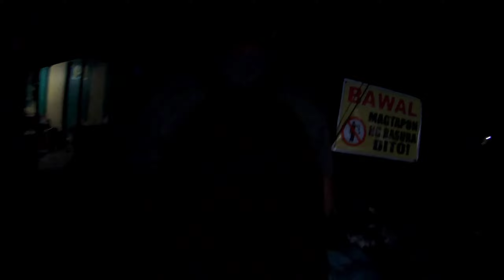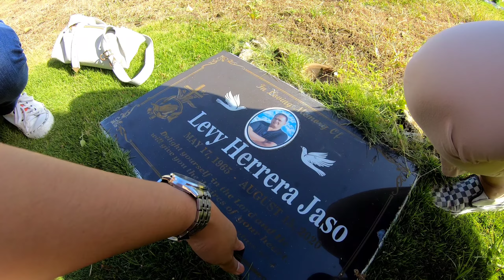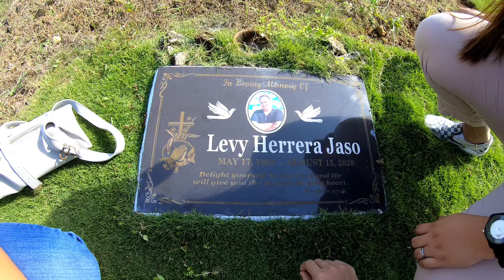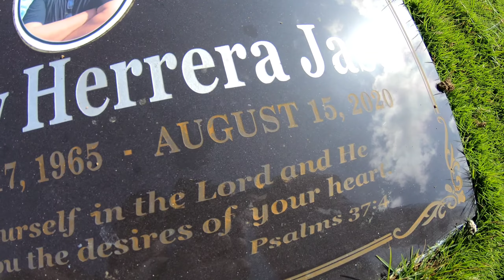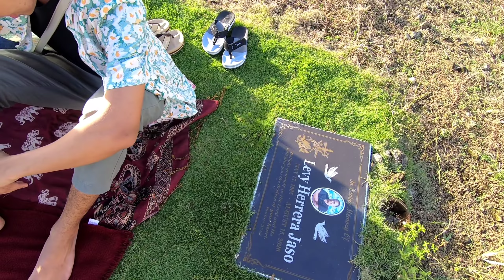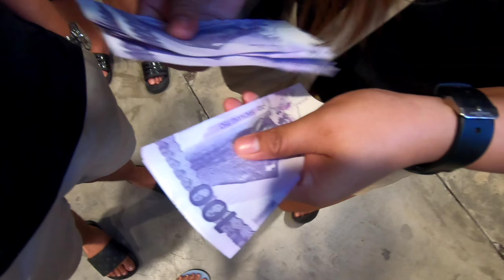Sorsogon Feb 2024 Video Dump